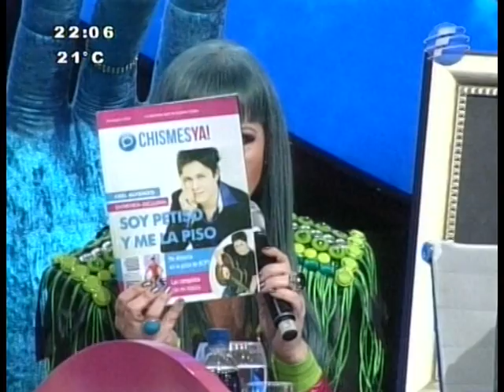El Polémico Abelito baila el Cuarteto. BCPY2013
Después de toda la polémica de  Abelito con las Bailarinas. El bailo el Cuarteto con Nathy Hermosilla.